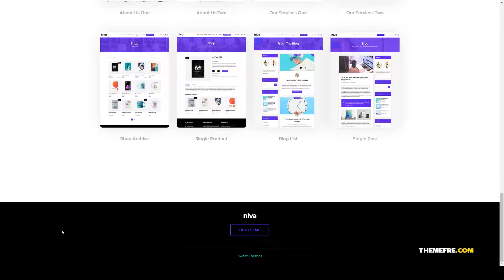Tsubasa - Creative Agency WordPress Theme portfolio agency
Compatible With Visual Composer 5.1.x, Visual Composer 4.12.x, Visual Composer 4.11.x, WooCommerce 3.5.x, WooCommerce 3.4.x, WooCommerce 3.3.x, WPML, Bootstrap 3.x

 Framework Underscores

 Columns 4+

 Layout Responsive

 Tags agency, blog, brand, business, clean, company, corporate, creative, design, digital, freelancer, illustration, modern, portfolio, responsive